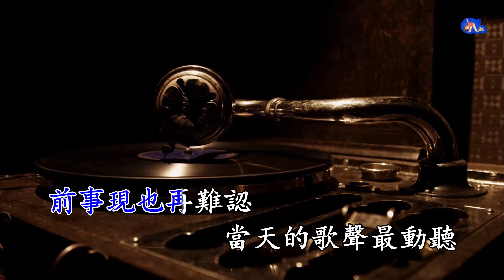最後一舞 | 舊曲新詞 | 粵語 | 高清 | 伴唱版本 | 卡拉OK | KARAOKE | KTV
最後一舞

原曲:The Last Waltz (1967)
作曲:Barry Mason/Les Reed
作詞:啊比馬工作室

..前事現也再難認,當天的歌聲最動聽..